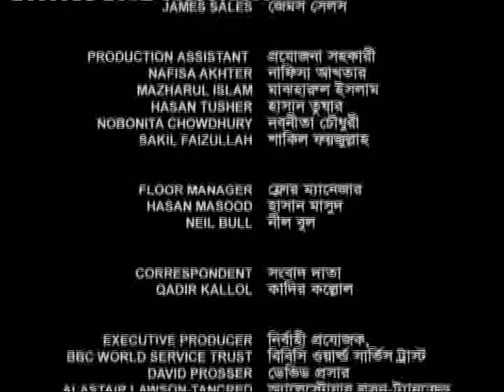BBC Bangladesh Sanglap, Dhaka, 17-Nov-2005, Series I - Ep 1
Topic : Justice [Are people receiving justice?]

Panelists:

Barrister Moudud Ahmed, Law and Justice Minister (BNP),
Abdul Matin Khasru, former Law Minister (Awami League),
Sultana Kamal, Executive Director, human rights group Ain o Salish Kendra,
Abdur Razzak, prominent barrister and
Justice Mostafa Kamal, ex-Chief Justice and Chairman of the Law Commission